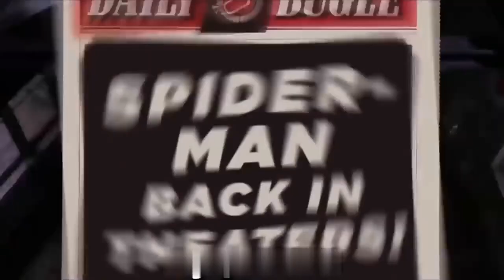Spider-Man 4 New Trailer Review